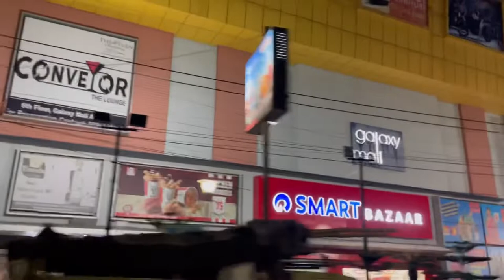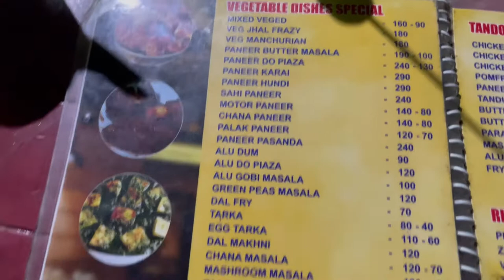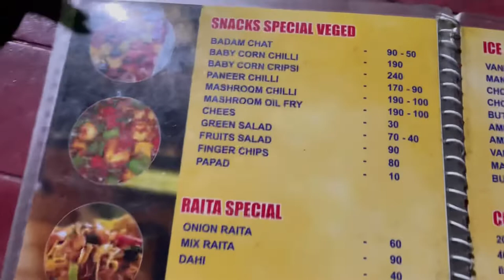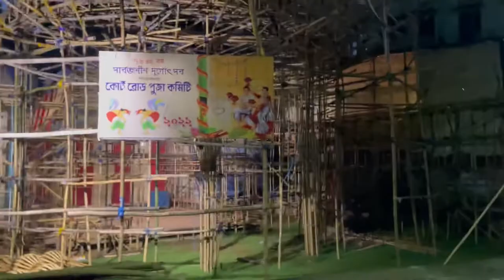Asansol Majhi restaurant review delicious food 🤤😋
Hello guys welcome back to my channel Queen Preeti thanks for your supporting and loving please do subscribe to my channel and press the bell icon thank you so much for your support friends❤️love bengali familyvlog doglover dog comment likee share ❤️❤️￼asansol newtown majhirestaurant.